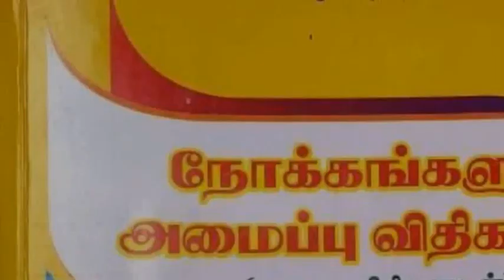மாநில பொருளாளர் கடமைகள் -தமிழ்நாடு தொடக்கப்பள்ளி ஆசிரியர் கூட்டணி- அமைப்பு விதிகள்-testf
கே. ஜோதிலட்சுமி  கெலமங்கலம்

அந்த பொறுப்புக்கு வந்தபின் ………
தமிழ்நாடு தொடக்கப்பள்ளி ஆசிரியர் கூட்டணியின் நோக்கங்களும் அமைப்பு விதிகளும் புத்தகம் இயக்க பொறுப்பாளர்கள் மற்றும் உறுப்பினர்களுக்காக காணொலியாக்கப்படுகிறது . கிருஷ்ணகிரி வட்டார & மாவட்ட மகளிர்அமைப்பு இதை செய்வதில் பெருமை கொள்கிறது . அனைத்து உறுப்பினர்களும் பார்த்து பயன் பெற